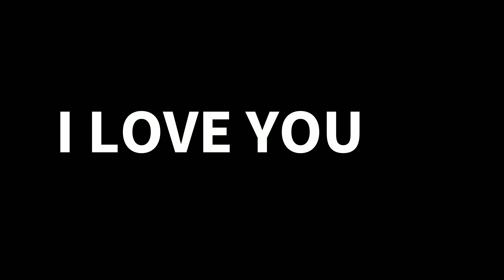differentiated mobile🥴🥱 Xiaomi Mi A2 lite | Dpi 411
🔴  Editor:
 Powerdirector pro

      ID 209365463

💋inspiration DAAN FF, PIVETE FF❤️